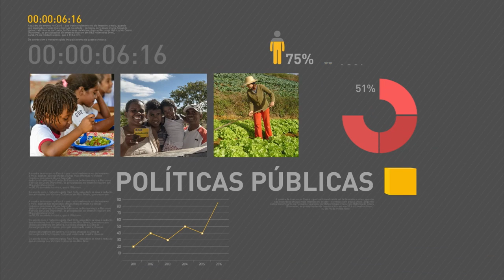Vinte e cinco mil militares das Forças Armadas vão reforçar segurança durante eleições municipais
REPÓRTER NBR 19H - 29.09.16: Vinte e cinco mil militares das Forças Armadas vão atuar em 408 cidades, de 14 estados do país, para reforçar a segurança durante as eleições municipais. Programa de Parcerias de investimentos vai ampliar o abastecimento de água e coleta de esgoto. A campanha nacional de multivacinação termina amanhã.